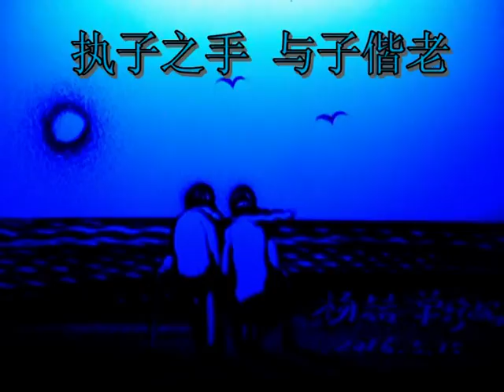Zhe(John) & Zhenni(Jane)'s Sand Painting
Love story telling with sand.

Copyright